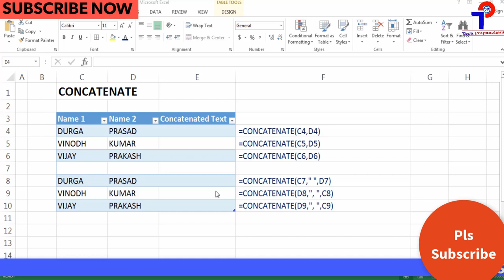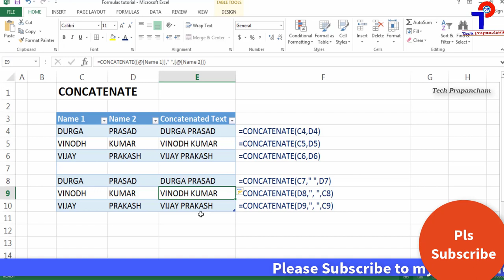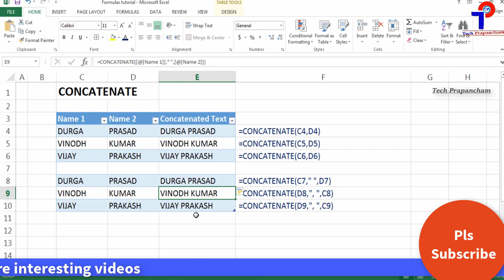CONCATENATE Formula In Excel (Telugu) | How to combine cells | Excel Tutorials | Tech Prapanchams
CONCATENATE Formula In Excel (Telugu), How to combine cells,

Watch this video to know How to use concatenate formula in excel to combine cell contents and including formulas within concatenation. Works well with large amounts of data.